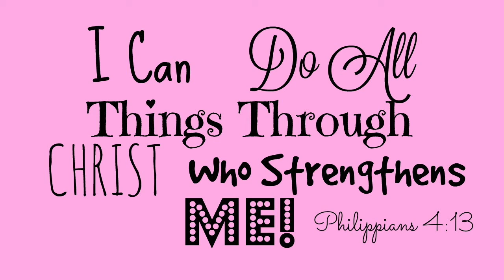¡Como Adopte a Mi Perrita! Conozcan a Miley StoryTime 🐶🐕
♡♡♡♡♡ OPEN♡♡♡♡♡

Si hay algo escrito aqui que les gustaria que les traduzca personalmente que no te de pena de comentar y yo te lo traduzco con gusto :) Han visto el nuevo restaurante de Nicky Jam? Se llama La Industria Bakery y se ve superrrr YUM! Estoy super emocionada por ir a Miami uno de estos dias y probarlo OMG! Si tienes una mascota comenta que tipo y su nombre y tu favorita cosita linda que hace tu baby! :) Mi prima dice que para su cumple le van a regalar un Hamster, estoy superrrrr emocionada para conocerlo/a YAYAY! Se ven super lindo cuando comen y juegan en la pelotita para que anden caminando por la casa :)

Azu!